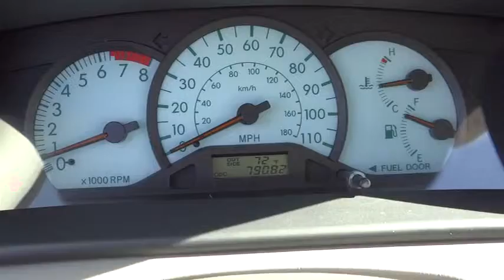2003 Toyota Corolla Marina del Rey,Los Angeles,Santa Monica,Culver City,Venice 113124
2003 Toyota Corolla  4DR SDN LE AUTO (NATL) - Stock#: 113124 - VIN#: JTDBR32E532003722

Not only is this car a delight to drive, it's reliable, stylish and a great car for the money. Great styling, smooth ride, lots of standard safety features and a solid car. Comfortable, great gas mileage, great in the rain with a clean and functional interior. The first step in protecting your vehicle purchase is a CARFAX Vehicle History Report. Buy this vehicle with confidence knowing we have pulled the CARFAX for you and the history is clean and free of problems.